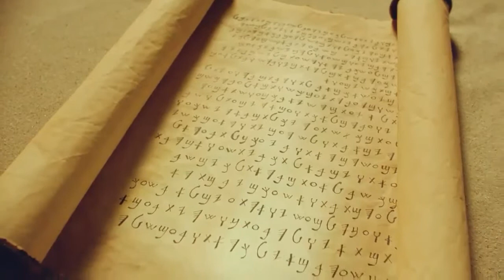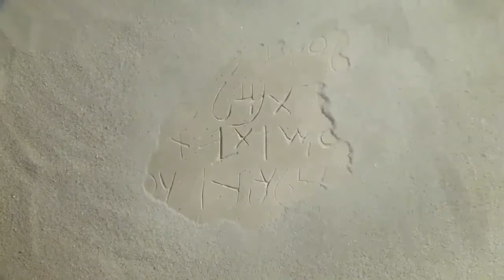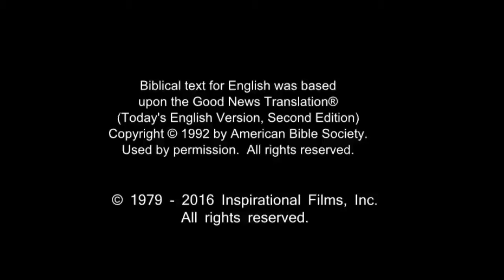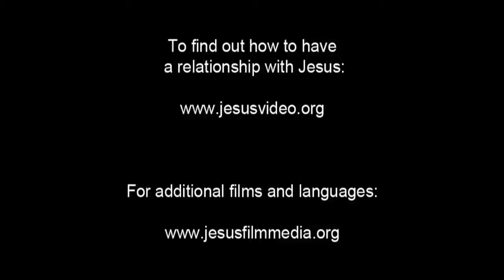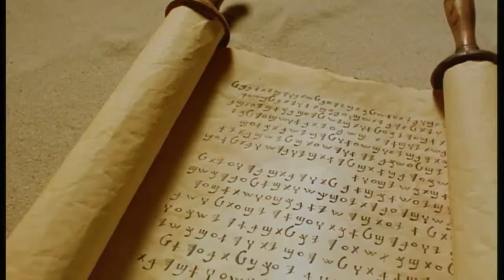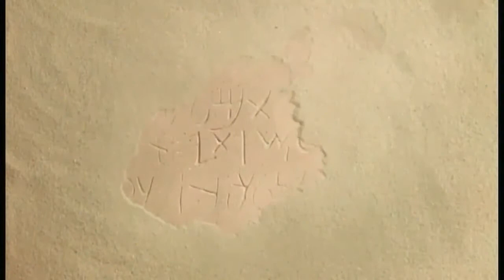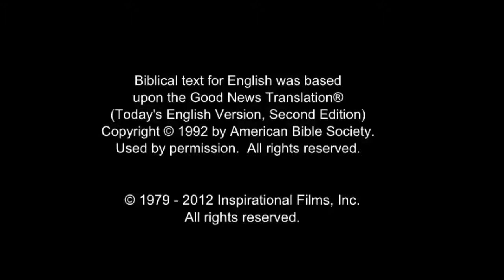French Life Saving! Jesus! Jesus! Jesus Save me Forever!!! Risen Jesus Saves!!!(63)